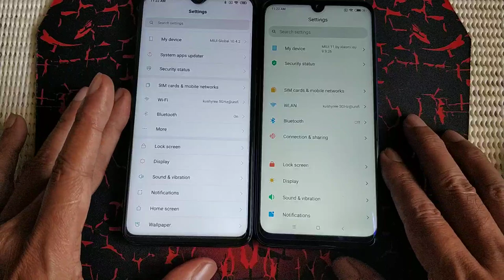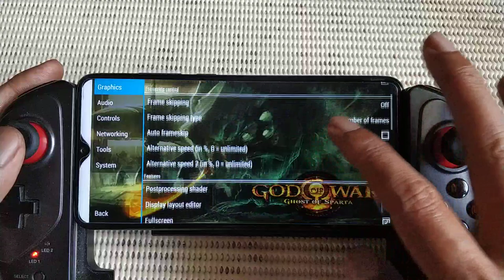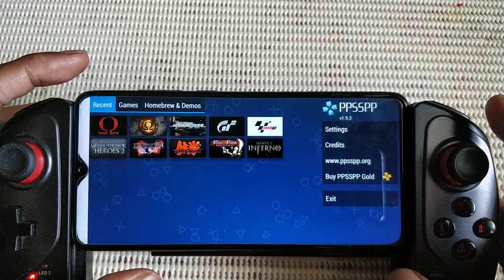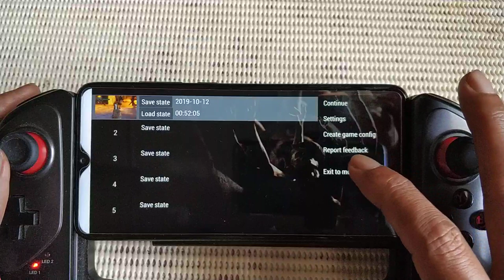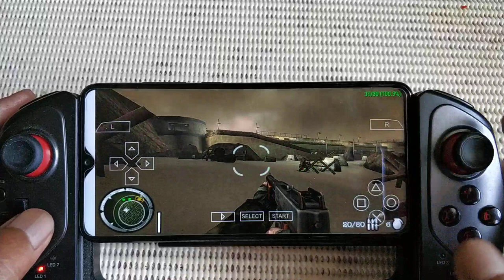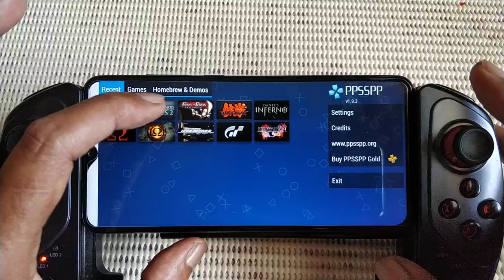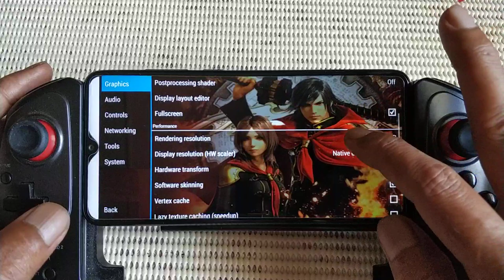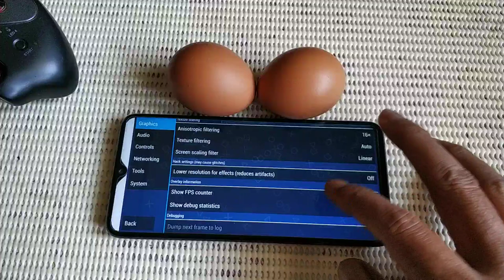Test 10 PSP games on Redmi Note 8 Pro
device = 6/64  global

forgot to mention in the video, battery used during gaming are 9 %